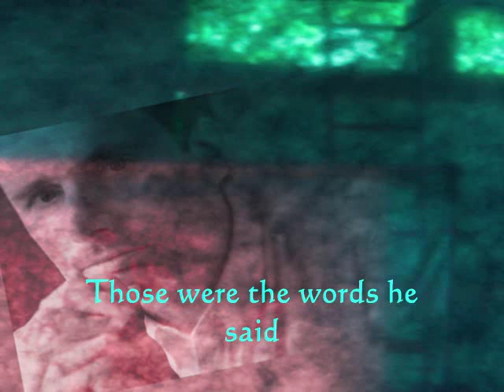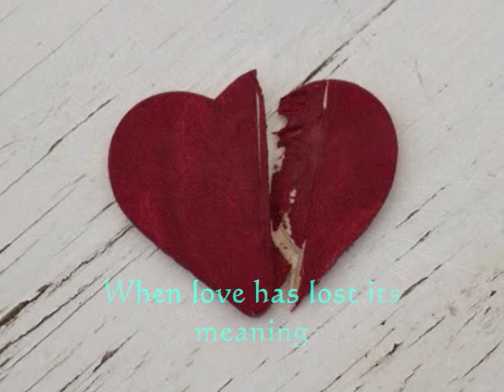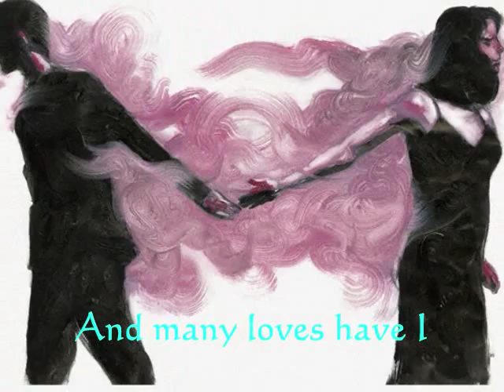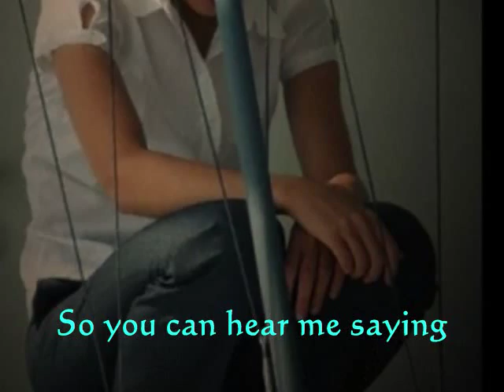Dio Come Ti Amo ... Shirley Bassey